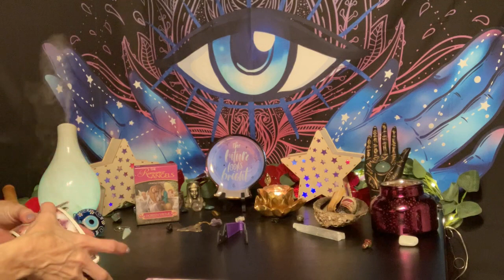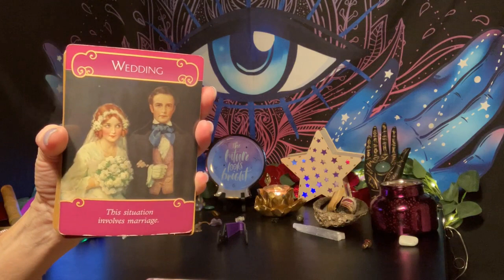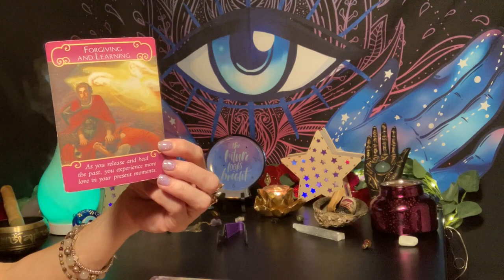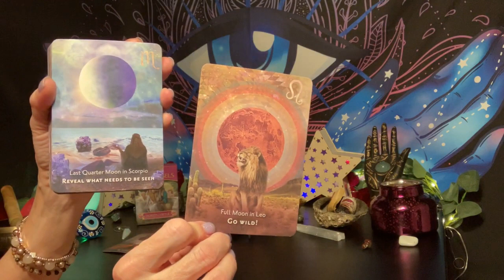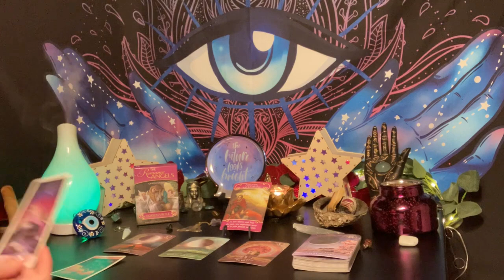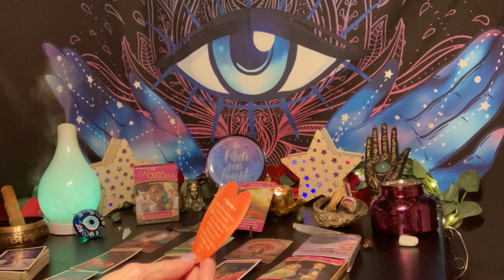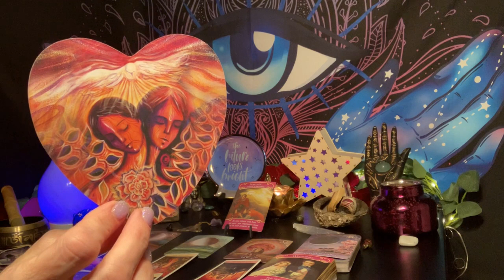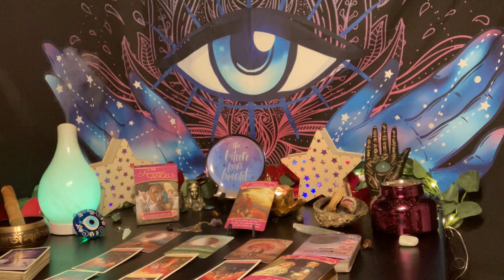💫💘 True Love Thursday~ This May Be One of the Hardest Things You EVER Have to Do 😫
Forgiving & Learning

          VenusianWays.org
HappyMediumHypnosis.com